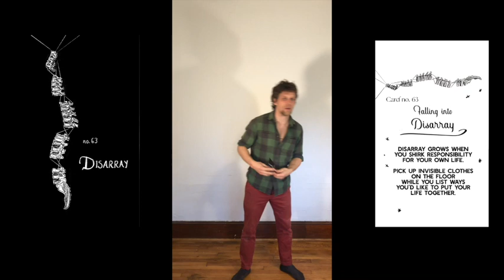Disarray Card, no. 63 from the Heart Forward Deck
Card no. 63
Etymology: the reverse of ‘array,’ which originally meant to ‘set in order,’ especially in a military context. From the Latin ad- ‘to or towards’ and the Germanic base meaning ‘to prepare.’
Disarray, noun
A state of being wherein a person’s normal routine or mode of being has been interrupted or rocked by disorganization.
How often do you allow work that you’ve done or habits that you’ve created fall into disarray? How often does an outside circumstance impact you so as to throw you into chaos? How much/little does it take to derail your progress? Can you come back into alignment, or rebuild the lost momentum? Can you build resilience so that it doesn’t happen as easily the next time?

Written Rules for Heart Forward:

Players 2-12, Ages 10+
Deal each player 5 cards, (3 or 4 for shorter version). Lay cards out side by side with the colored illustrations facing up.  This is your “hand,” but do not hold the cards in your hand in case others see the backs. No one can look at the backs – the black and white sides with the prompts – until each one is played.
As a group, decide on a Game Metric by which you will judge whether a player successfully passes a round.  When a player passes, he/she gets a THRIVE, SURVIVE, or DIVE.  Alternatively, players can do a “golf clap,” judge based on audible reactions such as laughter, or toss in a coin to show an up-vote.  For the coin version, an acting player who gets no coins gets – DIVE,  more than half of the coins – SURVIVE, and all or most of the coins – THRIVE.  Decide as a group how you want to upvote or downvote players’ turns.  The key is to challenge folks to unveil their true self without it being a judgment-fest.
Examples of a Metric: Honesty, Vulnerability, Humor, or how Raw and Real a person gets. In other words, you might judge based on how honest or vulnerable or funny a player can be. Players can cast votes with thumbs up/down or clapping, or snapping, or by each tossing a coin into the center (again, decide as a group.)
Each player takes a turn by flipping the card over and reading ALL THE WAY through the prompts ALOUD to the group.  Act or speak or process these aloud, one prompt at a time.  If the card asks for movement, no words are needed, though narrating with words can help.  If the card asks for whispering or growling, the answer must be delivered in a whisper or growl.  If the card asks for only speaking, unnecessary movement is allowed (if that’s their jam.)
Any player who gets THRIVE immediately moves that card to his THRIVE pile to his right, leaving his hand at 4.  He may draw a new card for his hand (max. 5 for the hand.)
Designate a timekeeper for each round. Set a timer for 1 minute for each turn. (Some cards take more time.  In the case of cards which ask for lists of 3 or more items, try timing each item at 20 seconds each.  That is why it is important to read through the entire card aloud to the group FIRST, so you can decide if extra time is required.)
If a player passes, she moves the card to her THRIVE pile (a stack to her right). Move to the next player.
If a player receives a "SURVIVE" (eg. sideways thumbs for halfway honesty, or half of people's votes by snaps, claps, or coins) the card gets turned sideways.  This player gets another chance at this card in any future round. A card can be re-voted to SURVIVE unlimited times.
If a player DIVES, he or she needs to "dive deeper" on the very next round.  He or she gets just ONE chance to resurrect this card.  It can move up to SURVIVE or be successfully acted out as a THRIVE.  If a player DIVES two consecutive times, the card is “dead” and cannot gain points.  It takes up its space in the hand until the end of the round, reducing their maximum potential points by one.
The player with the most cards in his THRIVE pile after 5 rounds, wins.  *Or 4 rounds if 4 cards per person were dealt, so on and so forth. (If the game ends, SURVIVE card = 1/2 point, DIVE = 0 points.).

Heart Forward. A card deck that combines elements of Tarot, interactive play, and body movements to invite you IN – Inside to your authentic core, to the power of your own humanity.
Play alone or with friends, and use the prompts on the backs of the cards to tell vulnerable truths, or dare to express yourself fully with the acted-out prompts.